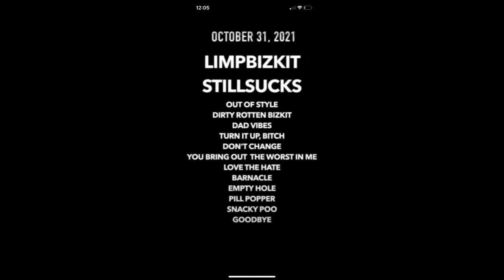New Limp Bizkit Album Coming Halloween!! Tracklist & Artwork Revealed TITLED Still Stucks